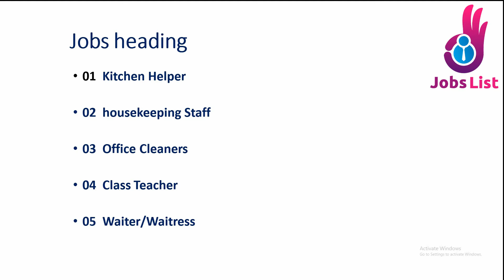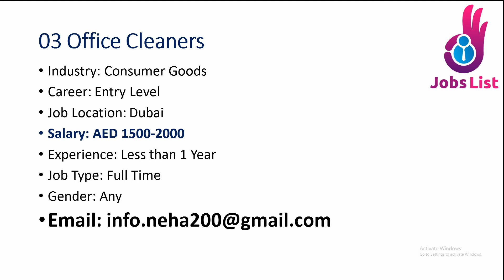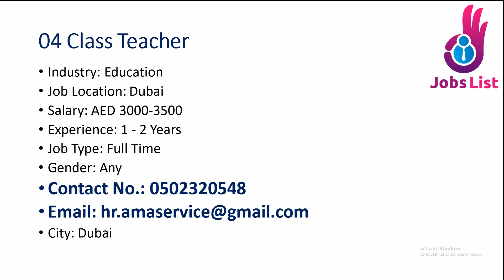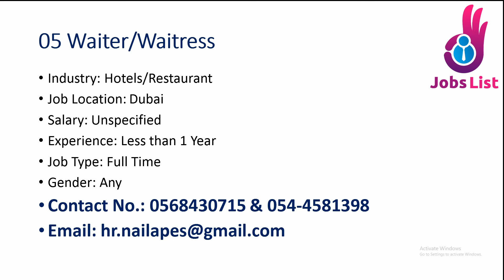NEW JOBS IN DUBAI & UAE || SEND CV NOW APPLY ONLINE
In this video, we have included all jobs in Dubai.
 01  Kitchen Helper
02  housekeeping Staff
03  Office Cleaners
04  Class Teacher
05  Waiter/Waitress